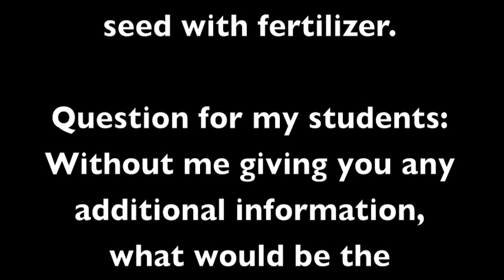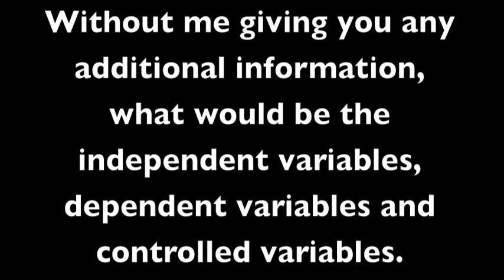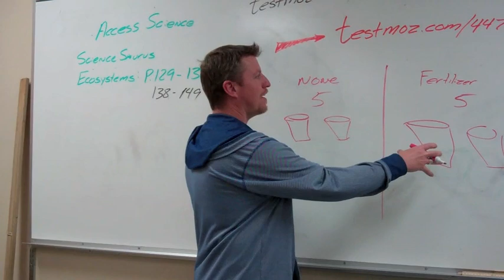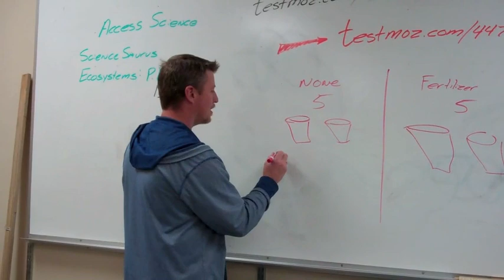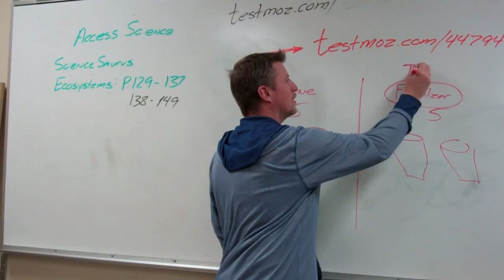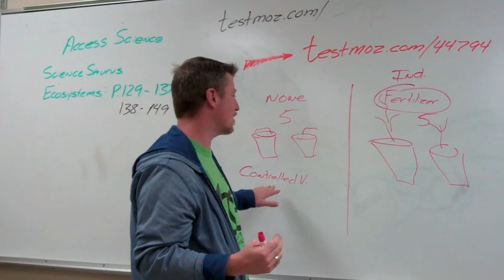Scientific Variables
In this video we look at the different variables in the experimental design process. These variables include independent variables, dependent variables and controlled variables.